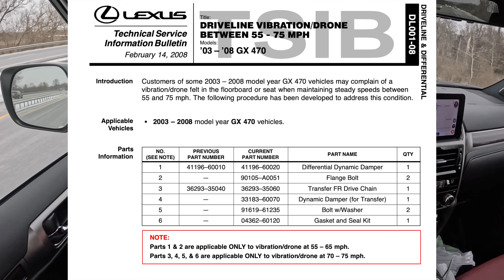Major Problem with my New Lexus GX460 - Why I've owned 3 New Trucks in 45 days (POV Binaural Audio)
Listen to the Podcast! Find "Respect The Drive" on Apple, Spotify or anywhere you listen

Equipment Used:
Garmin Watch
Battery Tender
Phone Mount
Podcast Recorder
Podcast Microphone
In Car Audio Recorder
Binaural Mics
Sony A7Siii
Hat Clip